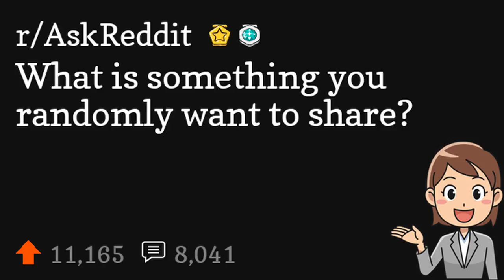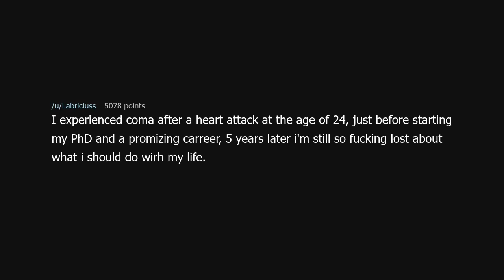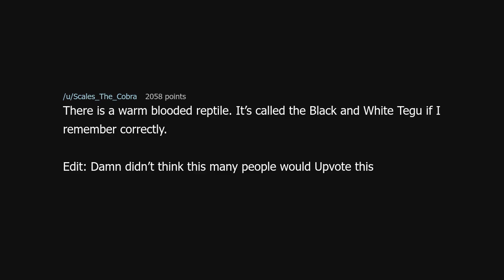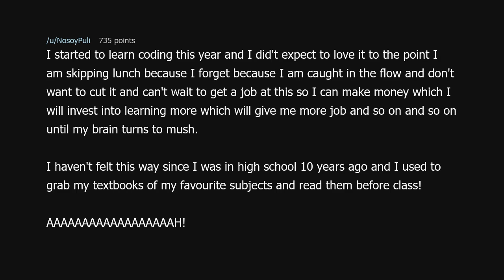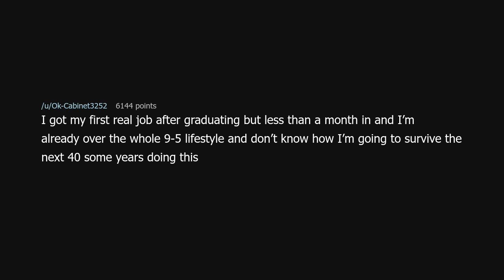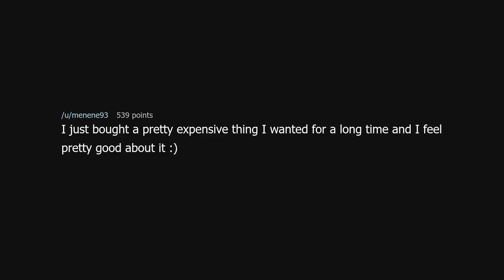What is something you randomly want to share?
What is something you randomly want to share? (r/AskReddit)

Source: lollipop2920 on Reddit (link removed because YouTube keeps dinging me for linking to a "site with nudity"!?)